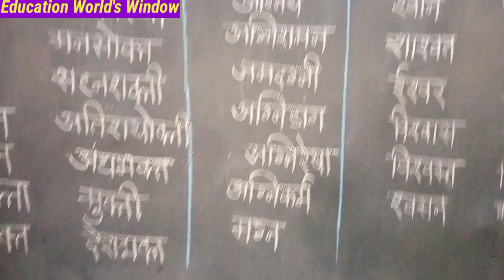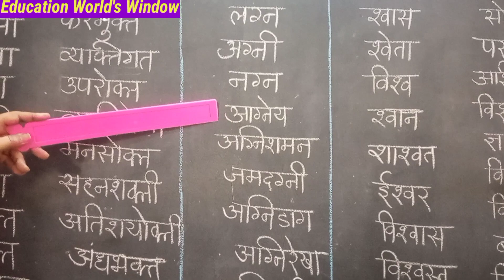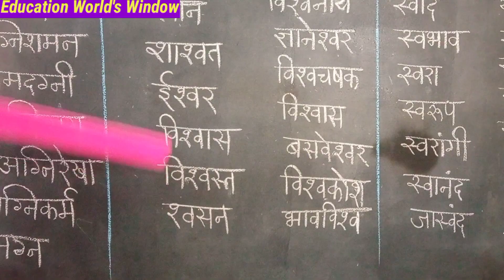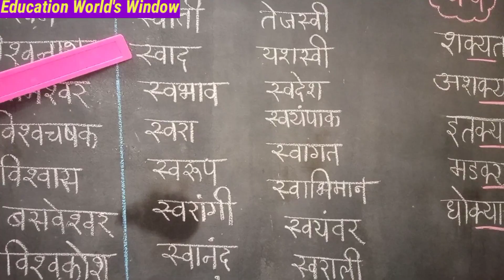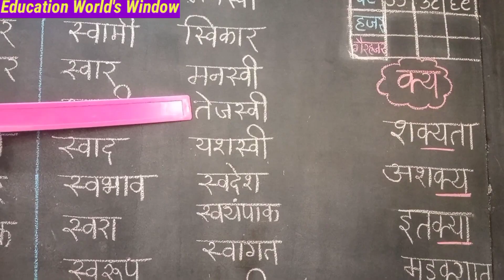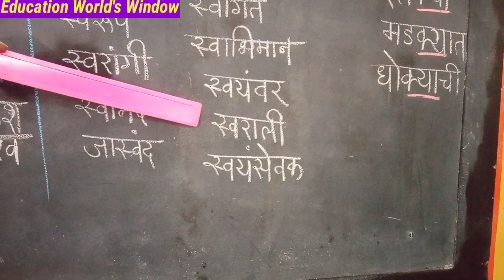जोडशब्द वाचूया, लिहूया😊